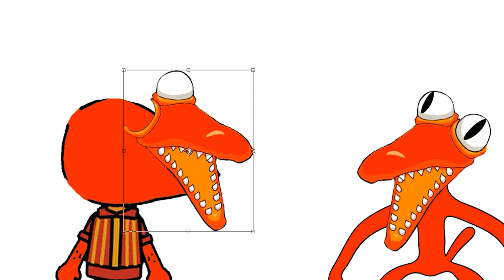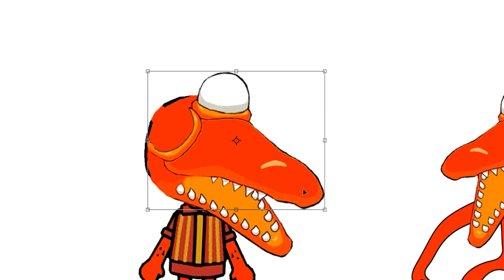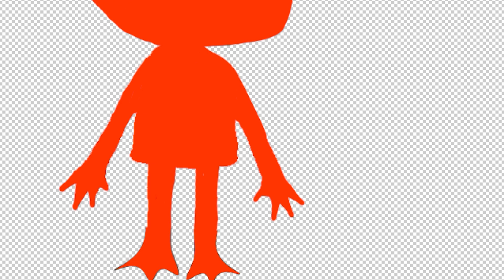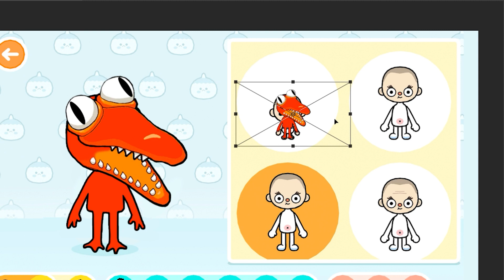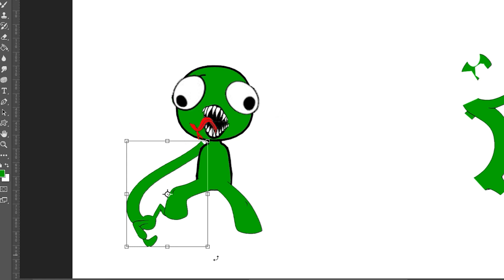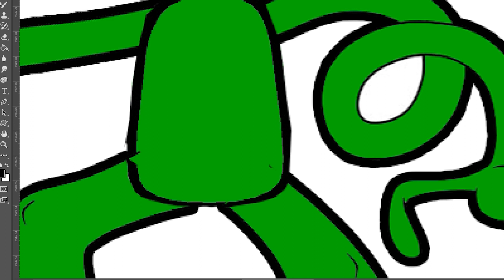Orange and Green from Rainbow Friends in Toca Life World 🍊🥒+ BONUS download link in description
How to make Orange and Green in Toca Life World.
in this video, the process of remaking characters from Rainbow Friends
BONUS: You can download these characters and coloring pages from this